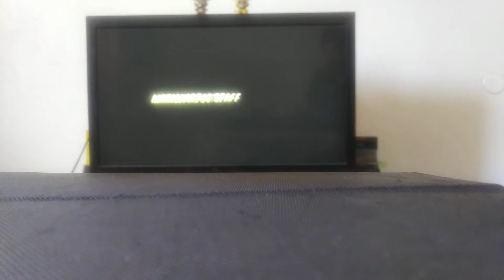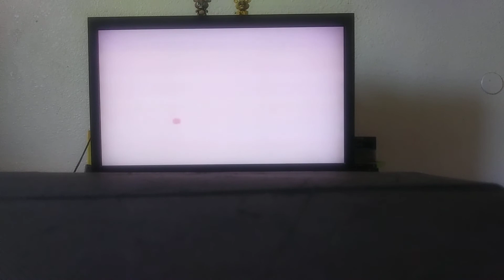Mario Kart 64!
Woooo! I love me some demonitization! In all seriousness, this was really fun to record, and I want to record more of me just fucking around on here